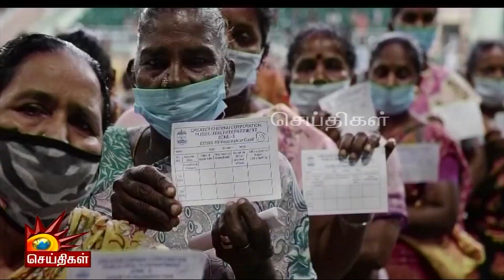நாடாளுமன்ற வளாகத்தில் உறுப்பினர்கள் போராடத் தடை! | Sinthanaikalam | BJP | Parliament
நாடாளுமன்ற வளாகத்தில் உறுப்பினர்கள் போராடத் தடை!